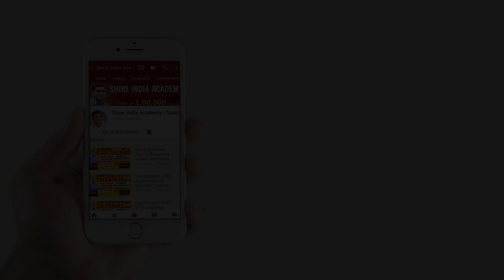TSPSC 2019 Group 2 Results Topper Chandra Shekhar's Preparation Strategy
It gives coaching to the following courses:
 1. Group 2 (most popular institute for group 2 coaching)
 2. Group 1
 3. SI
 4. Civils (recently offering)
 5. Panchayat secretary (Group 3)

 1. Shine India academy
 2. Shine India magazine (largest circulated magazine in AP and TS)
 3. Saeed publications (highest selling books in the field of competitive exams published from Saeed  publications).
 4. Shine India is an incorporated company (shine India trend setter private limited)
 5. Shine India Degree College